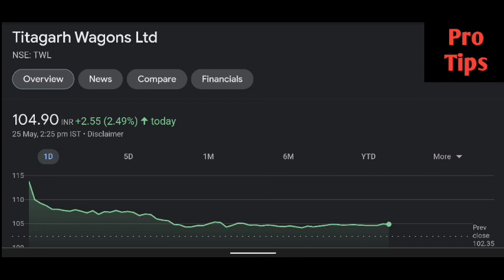Titagarh Share latest news | Titagarh Share price